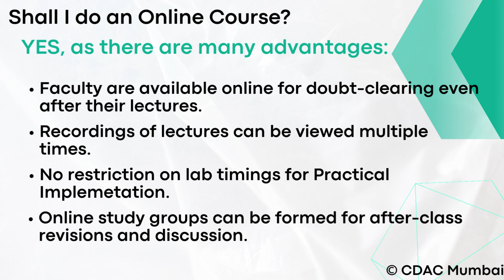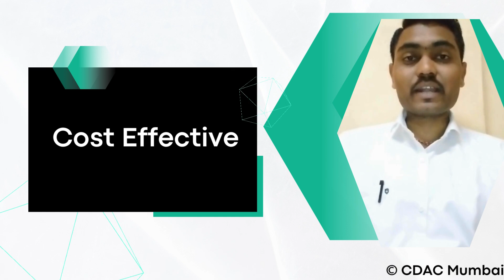What are the benefits of doing PG-DAC online mode from CDAC Mumbai? Listen to our students & alumni.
Chapters:
00:00 Introduction
00:25 Cost Effective
01:29 Live Teaching
02:30 Time Management
03:49 Distance Learning
04:58 Industry Readiness

C-DAC PG Diploma Admission Booklet Explained by Dr CP Johnson, Senior Director, C-DAC | BATCH AUG - 24

CDAC-Mumbai